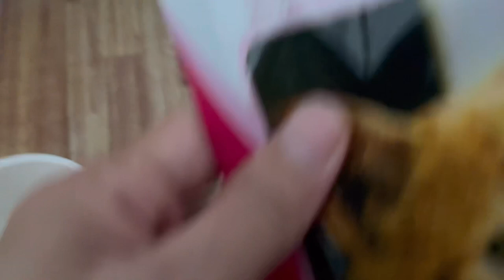Toby my little kitty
Toby’s diaries